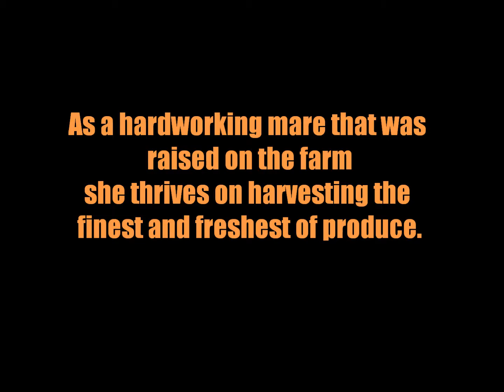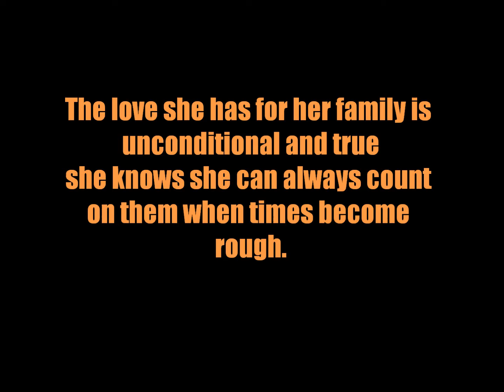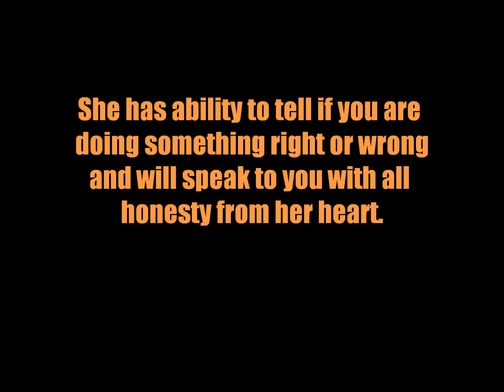Honest and True - A MLP: FIM Inspired Poem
All rights and characters of My Little Pony: Friendship is Magic belong to Hasbro and Lauren Faust. All photos courtesy of Yahoo Images. Inspired poem by the character Applejack. :)

Honest and True

As a hardworking mare that was raised on the farm
she thrives on harvesting the finest and freshest of produce.
However she specializes in growing delicious apples
creating dishes from homemade apple pie to freshly made juice.

The love she has for her family is unconditional and true
she knows she can always count on them when times become rough.
Always there to lend a discerning ear if you are feeling blue
but if you cross her she will show you that can she be very tough.

Her bond she shares with her friends is faithful and strong
that the strongest of storms could never tear them apart.
She has ability to tell if you are doing something right or wrong
and will speak to you with all honesty from her heart.

When you come across a challenge in life she will always have your back
for no one will be true to you and be honest with you better than Applejack.

Written by: Jason Anderson

Artisti: James Low
Title: Back in the Saddle